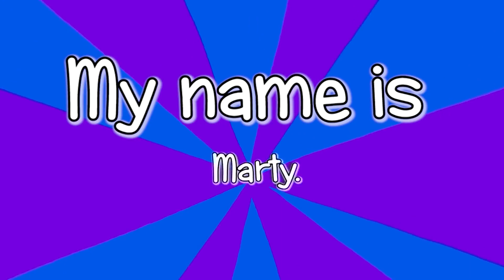3 Learn Places to Shop Talking Flashcards